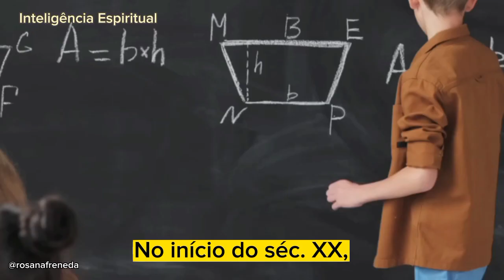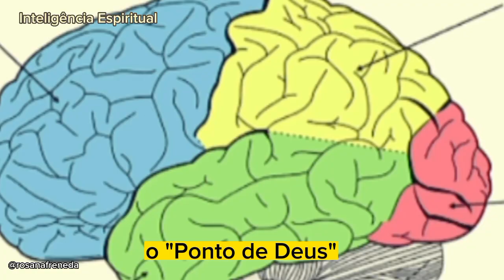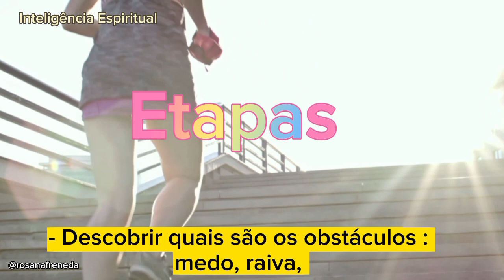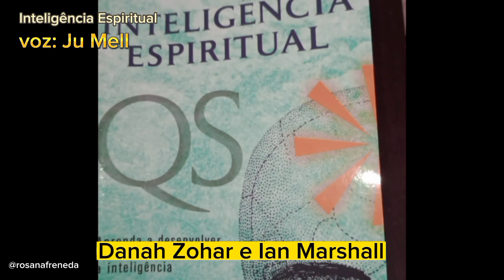Inteligência Espiritual - QS "A Inteligência da Alma"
Texto na voz da encantadora:  Ju Mell

A inteligência das inteligências.

Entender, aguçar e aplicar a Inteligência Espiritual é um dos meios de se lapidar o que já é de fato um tesouro humano: esta inteligência que nos conecta com o melhor de nós, com o melhor de nossos semelhantes e com o melhor que está acima de nós (independente de entendimentos e nomes), e se transforma numa corrente de benefícios mútuos e nos apresenta a inquietante e necessária possibilidade de habitarmos um mundo de confiança, amor, compaixão, solidariedade, individualidade e diferenças respeitadas. Benefícios esses que geram resultados altamente positivos em nossa vida pessoal e profissional.